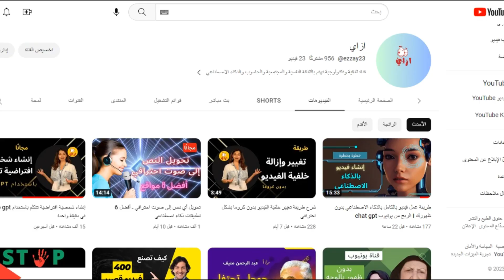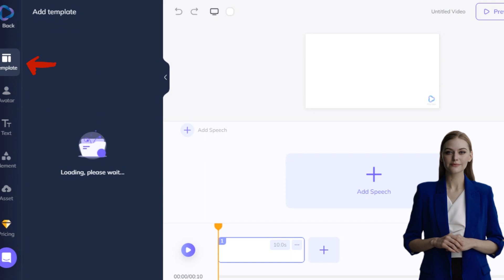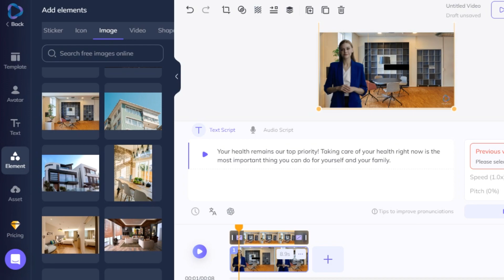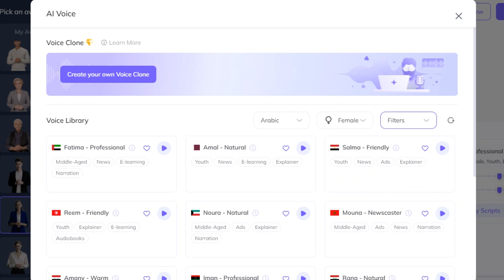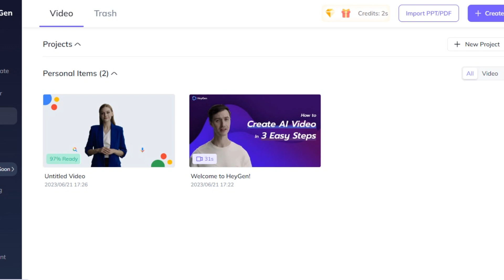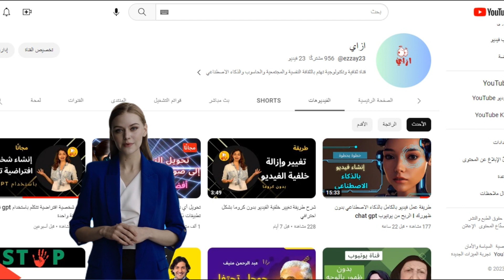إنشاء شخصية افتراضية تتحدث بالذكاء الاصطناعي 🎥 ـ أفضل منصة لتوليد الفيديو بالذكاء الاصطناعي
الذكاء الاصطناعي,ذكاء اصطناعي,ازاي,إزاي,الربح من الانترنت,الربح من الذكاء الاصطناعي,أداة,أدوات,إنشاء,كيف,تطبيق,تطبيقات, فيديو,تحويل,طريقة,اكتشف افضل منصة لتوليد الفيديو بالذكاء الاصطناعي! أنشئ مقاطع فيديو تفاعلية أسرع 10 مرات باستخدام قوة الذكاء الاصطناعي. في هذا الفيديو ، سنستكشف افضل أدوات كتابة محتوى AI والتي ستحدث ثورة في طريقة إنتاجك. تعرف على كيفية تسخير إمكانات الذكاء الاصطناعي لانشاء مقاطع فيديو مذهلة في جزء صغير من الوقت. هل تبحث عن طريقة سهلة لإنشاء صورة رمزية افتراضية تتحدث وتتفاعل معك؟ في هذا الفيديو، سأوضح لك كيفية إنشاء صورة أفاتار ناطق بالذكاء الاصطناعي دون معرفة مسبقة بالذكاء الاصطناعي. بنقرات قليلة فقط يمكنك بسهولة إعداد صورة شخصية للذكاء الاصطناعي لنفسك أو لشركتك تتفاعل مع العملاء والزملاء. شاهد كيف يمكن أن تساعد تقنية الذكاء الاصطناعي في إضفاء الحيوية على محادثاتك!
روابط العمل:
موقع تصميم بالذكاء الاصطناعي مجانًا,موقع تصميم شخصيات 3D بالذكاء الاصطناعي,موقع ذكاء اصطناعي مجاني,موقع لعمل فيديو بالذكاء الاصطناعي,موقع هايجن HeyGen لتحويل المقاطع النصية إلى صوتية,موقع كتابة محتوى بالذكاء الاصطناعي,نص الى فيديو وتحرير الفيديو بالذكاء الاصطناعي ومولد الرسوم المتحركة ai,هل يمكن للذكاء الاصطناعي إنشاء مقاطع فيديو؟,وافضل صانع فيديو بالذكاء الاصطناعي,